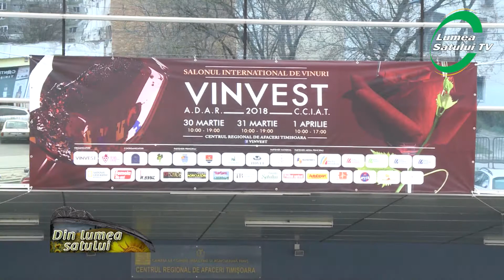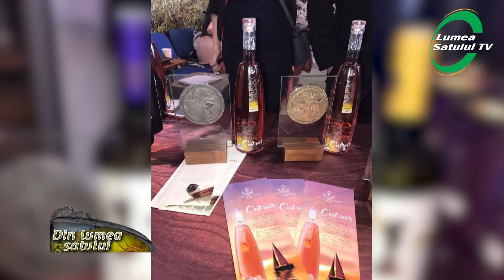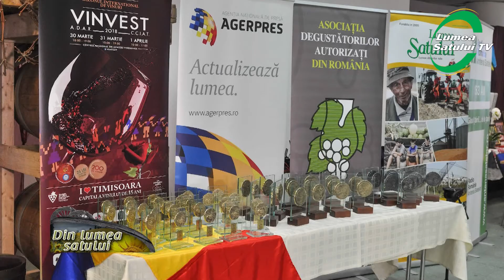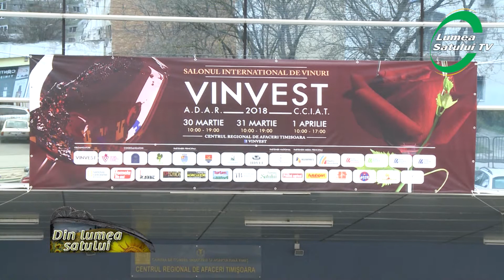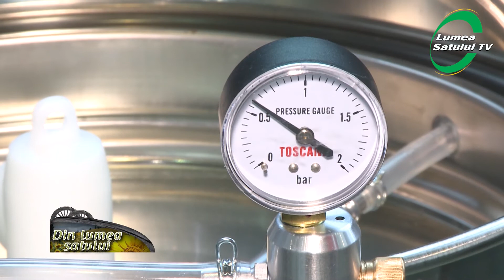Vinvest 2018 – o ediție dedicata centenarului - I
Vinvest 2018 – o ediție dedicata centenarului